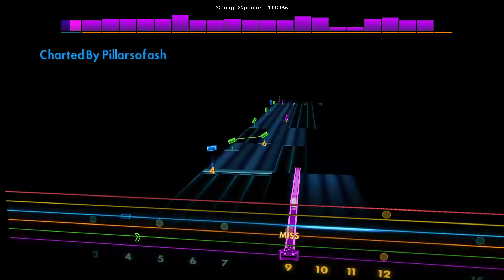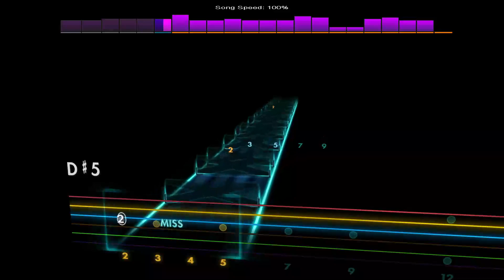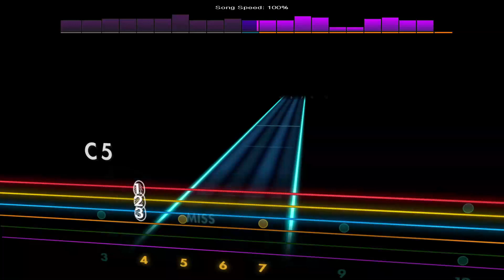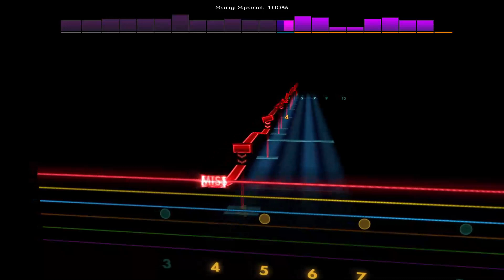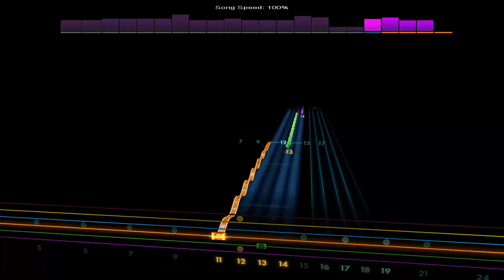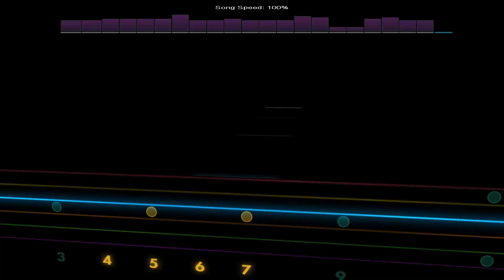Laurentian Ghosts - After The Burial [Lead - Ab Eb Ab Db Gb Bb] Guitar Tab